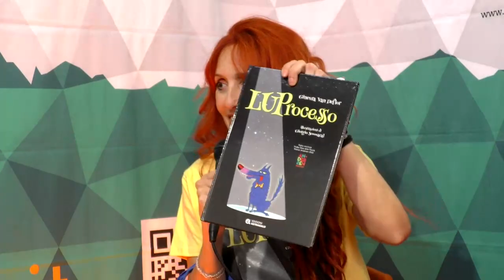Con la scrittrice Ginevra Van Deflor e il suo LUProcesso | Mi Ritorni In Mente dal SalTo 2023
Con la scrittrice Ginevra Van Deflor e il suo LUProcesso